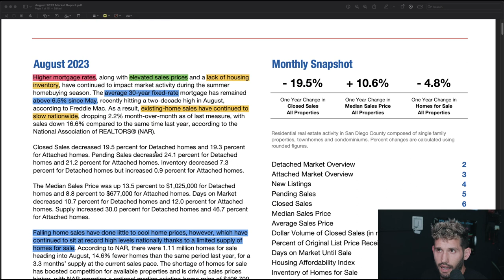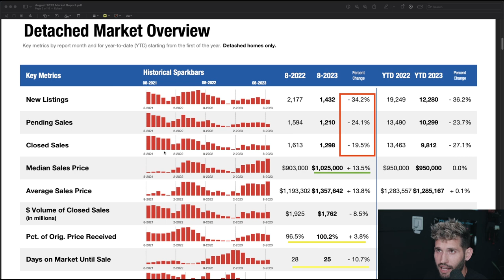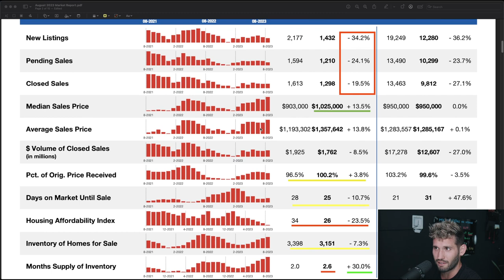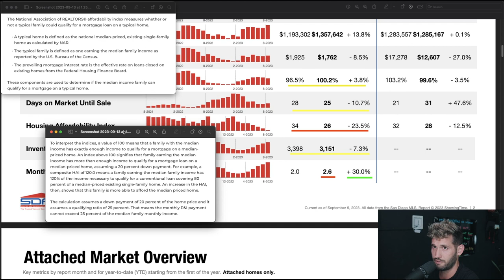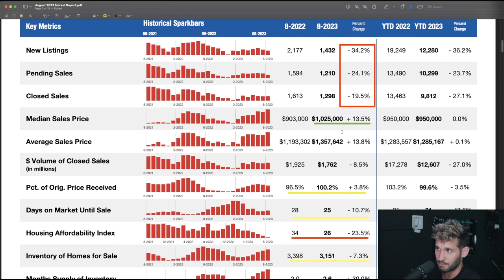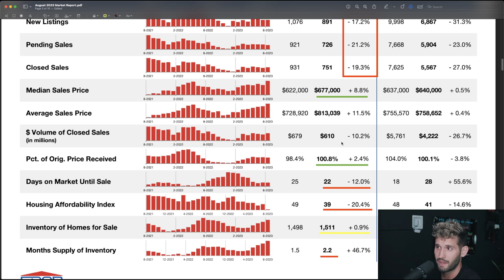San Diego SEPTEMBER 23' Real Estate Market Update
Maxwell Bryan Ventura
BROKER® Associate w/ REAL Broker
DRE# 02082438 DRE# 2022092